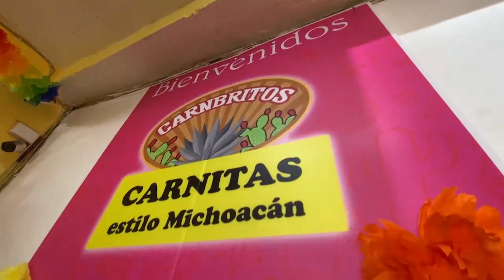El Changarro, Carnbritos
🐷 El resultado de la fusión entre las carnitas estilo Michoacán y la cocina zacatecana es Carnbritos, una tradición que está por cumplir 20 años con recetas únicas.

🐖 Antes de llegar a la Fuente de los Conquistadores, está este restaurante donde las carnitas son las protagonistas de la mayoría de platillos.

🌮 Aquí encuentras desde lo tradicional como tacos, tortas y tosticarnes, hasta enchiladas de carnitas y parrilladas especiales para compartir.

📌 En la calle Segunda de Matamoros # 102 puedes encontrar una extensa carta que complementa birria en diferentes presentaciones y pollo asado.